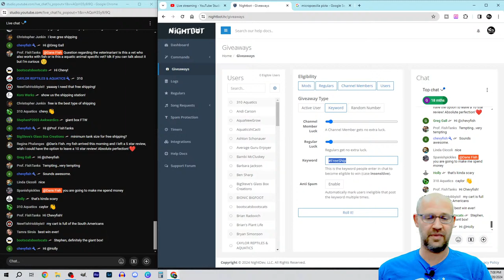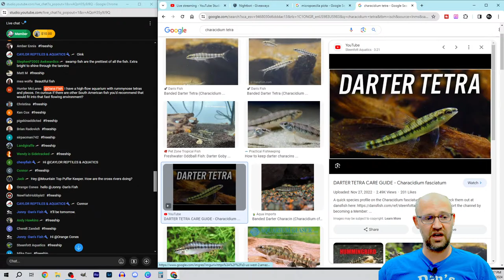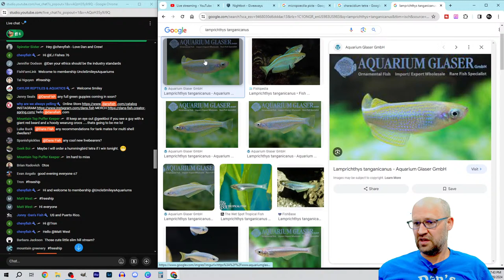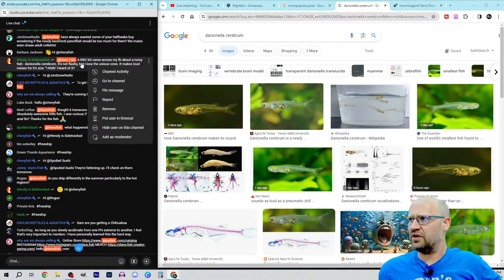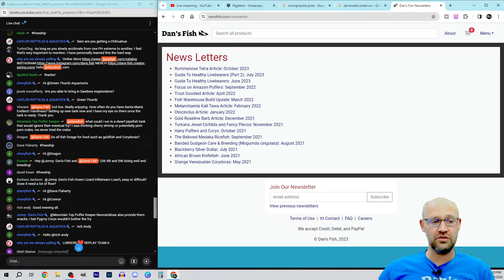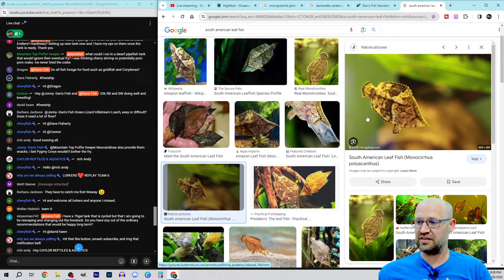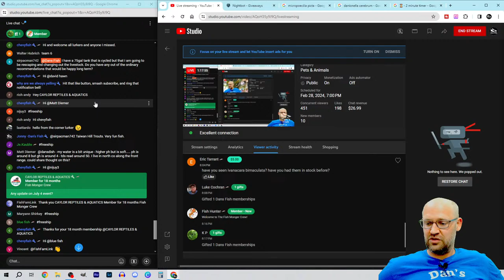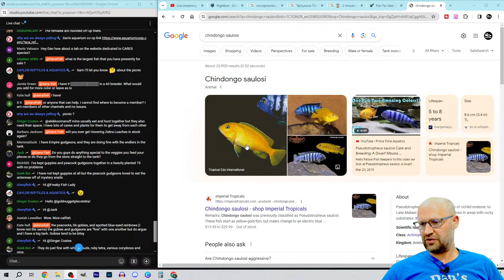Ep. 302 Free Shipping GIVEAWAY